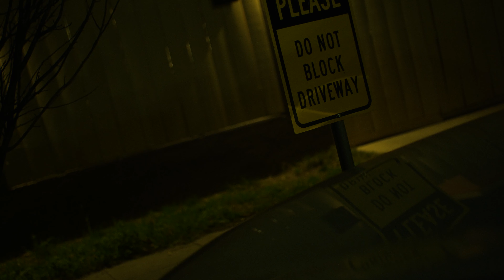HolyGhost Lucci - I'm Lit (Official Music Video) | Shot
HstreetRaps Presents: Holyghostlucci - “Im Lit” (Official Music Video) Shot by @thekitchen4k

Artist: Holyghostlucci
Produced By: Silverback Audio x Viper Beats

GUTTER AVENUE